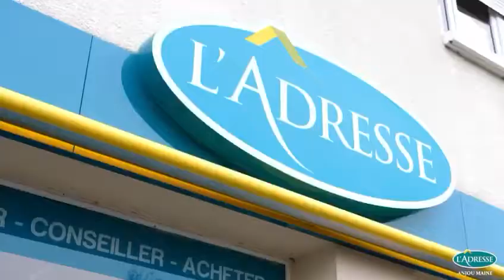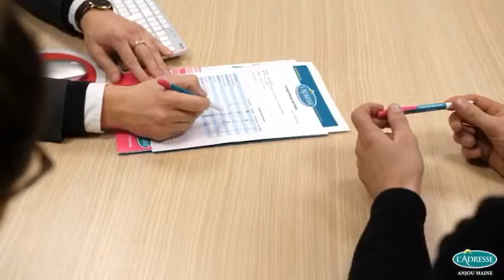L' Adresse Anjou-Maine leader sur le marché de l'Immobilier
Sebastien Blanvillain Directeur Général à L'Adresse Anjou-Maine présente les valeurs de l'entreprise